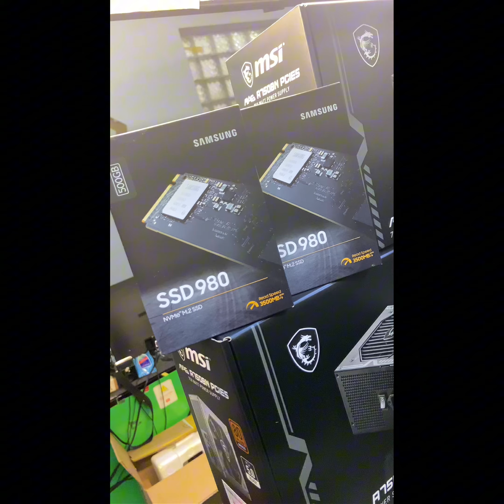BUILD CẤU HÌNH VĂN PHÒNG VỚI CASE INFINITY SOKO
Lắp ráp bộ máy văn phòng với tác vụ không cần đến card đồ họa, thùng máy lên list là mẫu case nhỏ gọn có cửa kính hông là dạng cửa mở, không cần mất sức để vặn 4 ốc. Dàn vừa lắp xong, Tân Doanh quay clip mời anh chị cùng tham khảo để dễ hình dung hình ảnh linh kiện sau khi lên dàn.